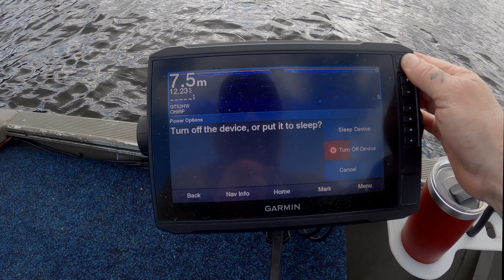Episode19:Bright & Windy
Windy , gusty , pain in the ... wind. after a cooler week, weather is on the change again.A kinda day where you needed to present the fly right in front of their noses.

Rod used (10 weight Bandit kit)